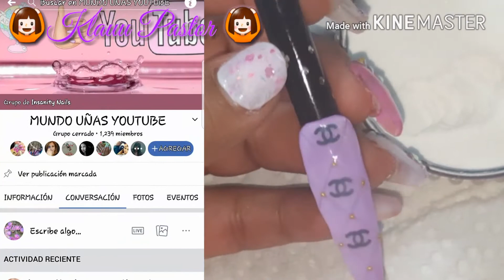Tecnica acolchonado y colaborativo con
Nicole malago nail espero q les guste y puedan pasar al canal de ella les dejo el link a su canal 😊😊😊😊